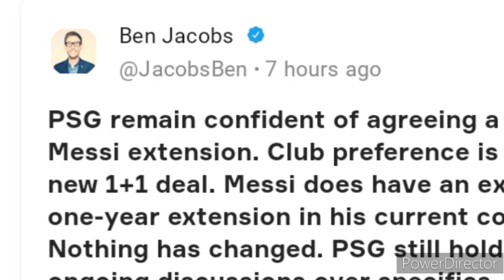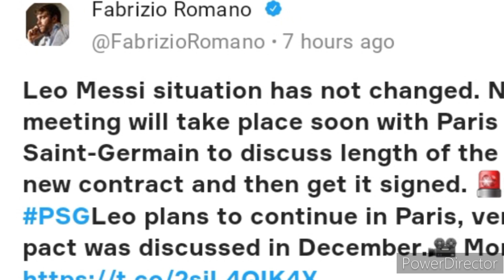The truth about Messi's future.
In this video we'll share with you the truth about Messi's future.